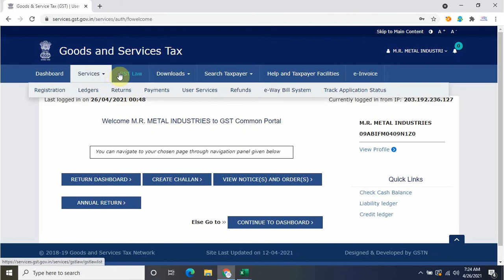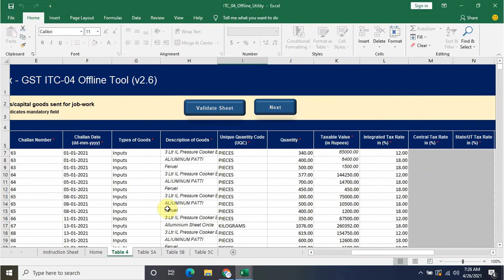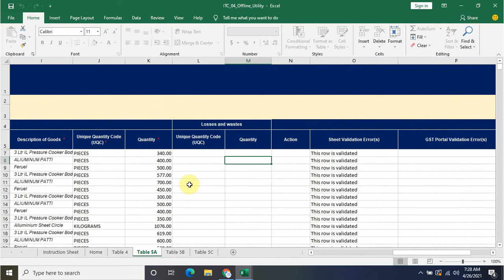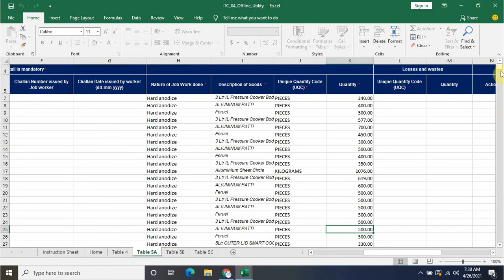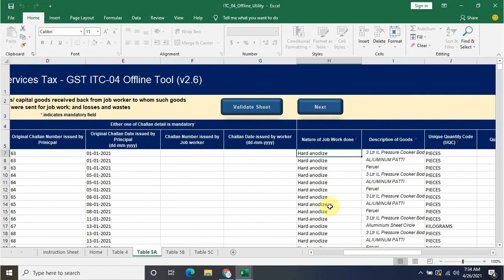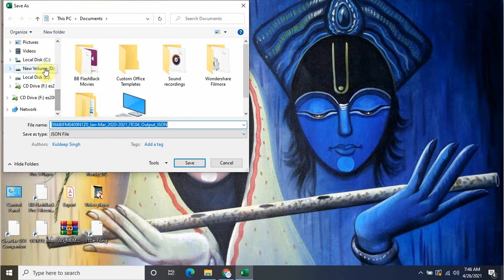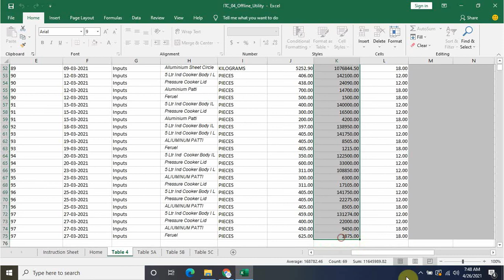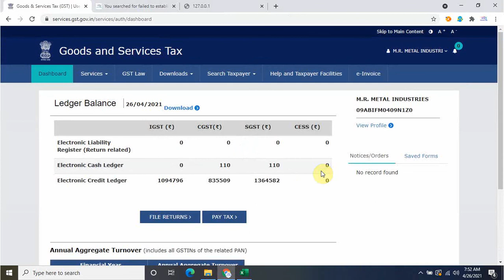How to file Job work return ITC04 | How to file ITC 04 GST Return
Form GST ITC-04 is a declaration form to be furnished by registered persons (Principal), showing the details of inputs or capital goods dispatched to or received from a job worker in a particular quarter.
In this video you can understand how to file itc04 job work return on gst portal.

Topics timing

search for :-
how to file itc 04 gst return,
how to file itc 04 gst return offline,
how to file itc 04